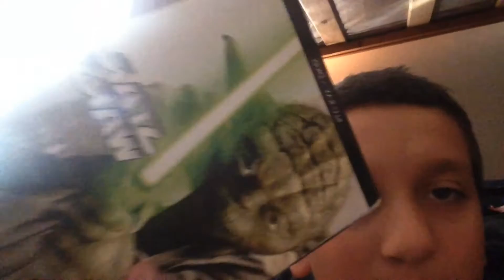Bottle Flip Challenge!!!